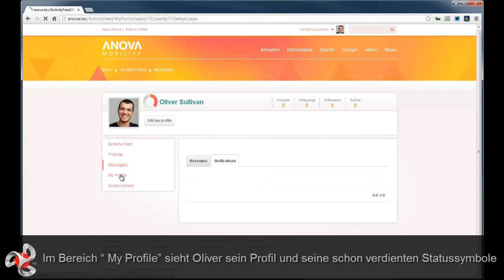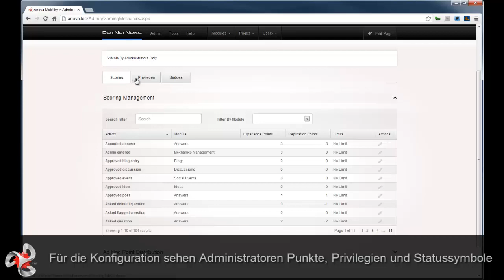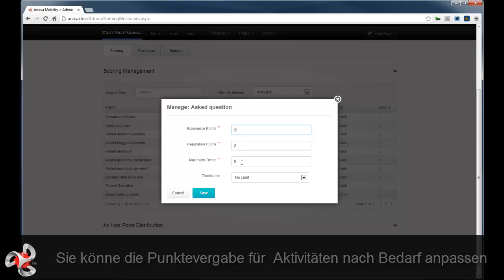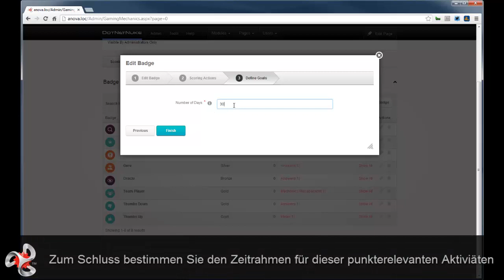Spielelemente (Gamification) erhöhen die Benutzerbeteiligung auf Ihrer Website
Die Spielelemente-Funktionen in DNN Social ermöglichen es Ihnen durch Punktevergabe, spezielle Privilegien, Vergabe von Statussymbolen  und durch Annerkennung und Aufwertung von Aktivtäten und Beiträgen die Interaktion Ihrer Nutzer zu fördern.  Ranglisten zeigen die Punktevergabe und das Social Ranking an. Dabei ist das Erstellen einer Community nur der Anfang --mit den Spielelementen (Gamification)  in DNN Social stellen Sie sicher, dass Ihre Community auch aktiv und beteiligt bleibt.